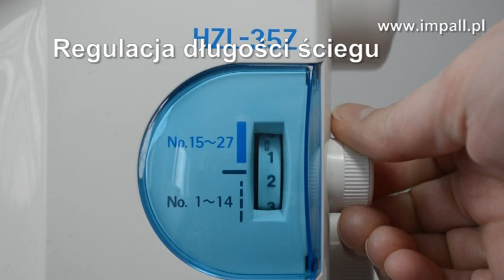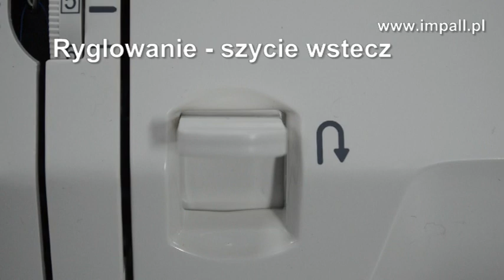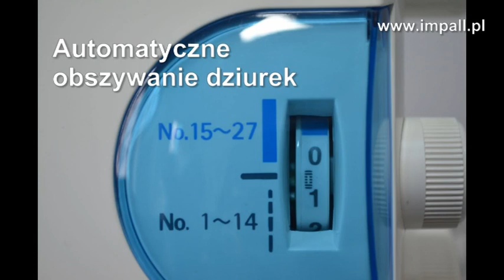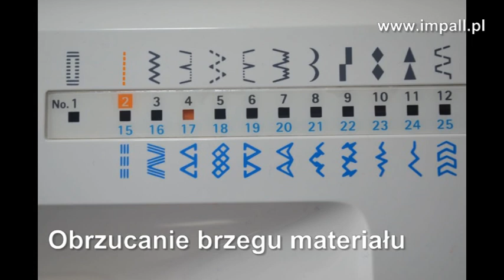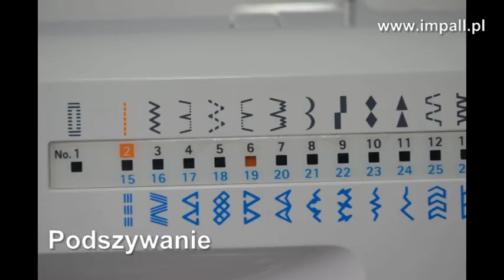JUKI HZL-35Z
JUKI HZL-35Z to najlepszy model w szerokiej gamie mechanicznych wieloczynnościowych maszyn domowych firmy JUKI. Od lat cieszy się dużym powodzeniem wśród klientów. Posiada większość niezbędnych funkcji, spotykanych w maszynach wieloczynnościowych, łączą wszystkie zalety maszyn JUKI przy jednoczesnej niskiej cenie.

Stabilna konstrukcja, trwałe metalowe podzespoły, precyzja wykonania oraz rotacyjny chwytacz zapewniają uzyskanie ściegu wysokiej jakości, niski poziom hałasu, a przede wszystkim niezawodność urządzenia.
Specjalny system 7 punktowego układu ząbków transportowych (2 dodatkowe z przodu płytki) zapewnia idealne szycie zarówno lekkich, cienkich jaki grubszych materiałów. Maszyna wyposażona w funkcję automatycznego obszywania dziurek.

Ilość wzorów ściegów: 27
Odszywanie dziurki: automatyczne
Nawlekacz nici: automatyczny
Obcinanie nici: tak - manualne
Regulacja docisku stopki: tak
Wolne ramię: tak
Chwytacz: rotacyjny
Oświetlenie: tak(LED)
Ryglowanie: tak
Długość ściegu: 4 mm
Regulacja długości ściegu: tak
Szerokość ściegu: 6,5 mm

Wyposażenie: 5 stopki w zestawie,  przecinak do dziurek,  szpulki, pędzelek, wkrętak (2) szt,  walizka, pojemnik na wyposażenie.